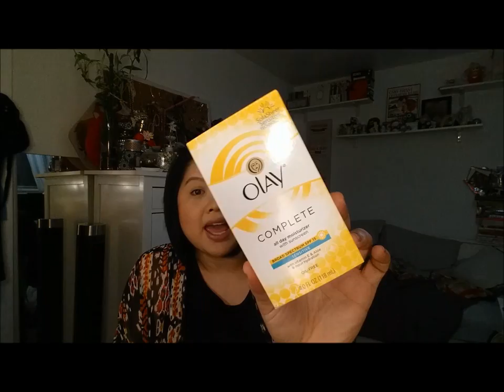Haul & NEW Haircut!